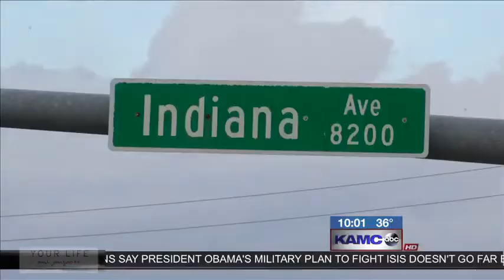Woman, 32, Died and Man Arrested After Lubbock Car Crash Sunday Morning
LUBBOCK, TX -- Lubbock Police were called to the scene of a deadly crash Sunday morning at 82nd Street and Indiana Avenue. Police said a Chevy Camaro driven by Carlos Felix Tovar, 21, crashed with a Nissan Altima driven by Johnathan Davila, 32.

A passenger in the Altima, Amanda Gonzales, 32, lost her life. Another passenger in the Altima, Tina Ramos, 31, suffered serious injuries.

Davila and another passenger were hurt, but a police summary indicated their injuries were far less serious. Tovar suffered minor injuries according to the summary.

Police said the Altima was stopped for a red light.

Police also said, “The driver of [the Camaro] failed to control speed and collided with [the Altima].”

Shortly after this story was originally posted, Lubbock Police provided the following new information:

This morning, at approximately 1:46 a.m., Patrol officers responded to a car crash with injuries at 82nd Street and Indiana Ave. involving a 2010 Chevy Camaro and a 2009 Nissan Altima.
Investigation revealed that the Camaro was southbound in the 8100 block of Indiana Ave and struck the Altima as it was stopped at the red light going southbound on Indiana Ave at 82nd Street. The driver of the Camaro failed to control his speed and rear ended the Altima.

The driver of the Camaro fled the scene on foot but was later capture by Patrol officers. The back right passenger of the Altima, Amanda Gonzales, 32, was pronounced dead at the scene by EMS. The back left passenger, Tina Ramos, 31 sustained life threatening injuries and was transported to UMC. The driver, Jonathan Davila, 32, sustained serious injuries and was also transported to UMC. The front passenger, Xavier Martinez, 22, received minor injuries and was treated at the scene.

The driver of the Camaro received minor injuries. He was arrested and transported to the Lubbock County Detention Center.